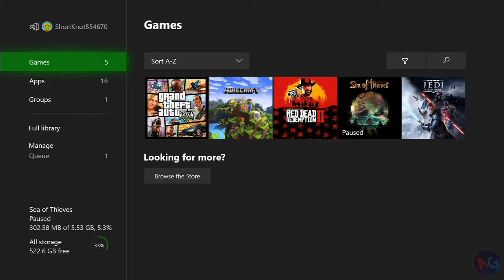STAR WARS Jedi: Fallen Order (Xbox One) Part 1 - No Commentary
I have never seen a star wars movie in my life, and have only played force unleashed 2 a loooooong time ago. And no doom eternal is not on hold or anything, and will keep coming out regularly. So anyways here you go.